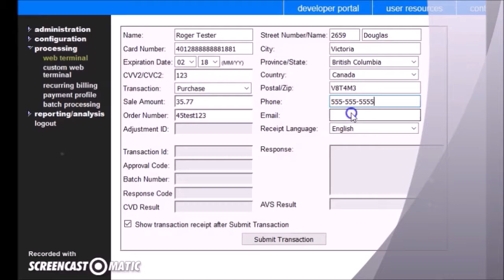beanstream web terminal 2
how to use beanstream web terminal